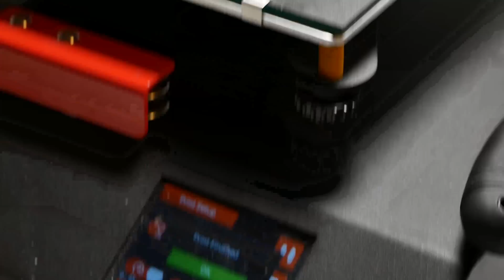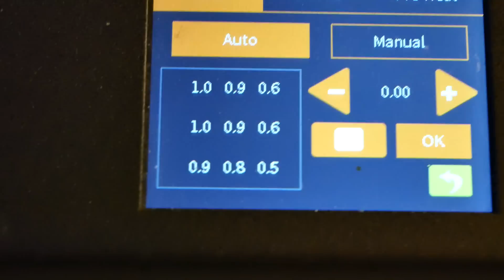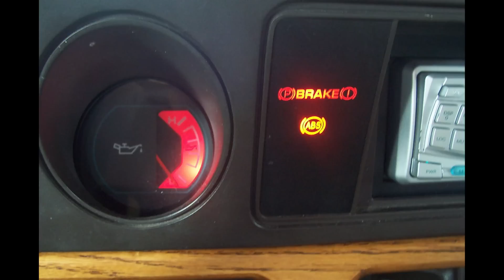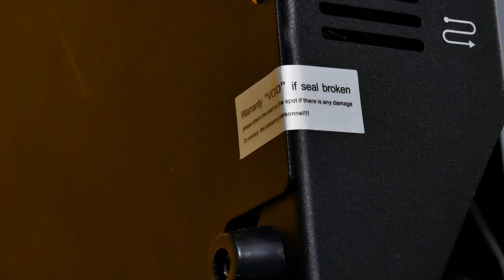Regular 3D-Printer Reviews - Anet ET4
The Anet 3D-Printers seen in the video was provided to my by Anet free of charge: